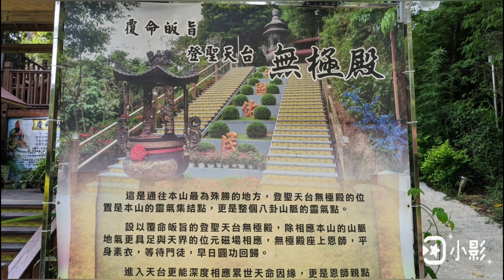英語補教名師 tonychen湯尼陳老師真情推薦 彰化花壇 玄門山 玄興教尊 陳老師 可以為你解開生活的疑惑，幫助你的人生 邁入圓融國度。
20200711tonychen湯尼陳up直播所主持的好康趴趴走節目 特別到位於彰化縣花壇鄉灣東村灣福路60巷83號 玄門真宗 總教區採訪，由掌院明真師親自陪同解說，十分清楚詳盡。 玄門真宗是由陳桂興老師也是玄興教尊所創立，主要供奉 關聖帝君又稱關公和恩主 同時也是玄靈高上帝，玄門山 總教區佔地十甲， 目前已開發完成的地方還不到5趴，是向內政部 合法登記的宗教團體，主要是 發揚推廣 關聖帝君 仁義禮智信 五常倫的生活規範，希望將玄門山建設成為關聖帝君也是玄靈高上帝的圓融國度，湯尼陳老師 真心誠意將玄門真宗介紹給大家，歡迎社會大衆預約登記 前往 玄門山 參拜或問事，預約電話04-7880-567，農曆6月24號是關聖帝君的聖誕，玄門山總教區目前各位師兄師姐義兄義姐們，已經開始忙於祝壽大典以及 8月8號 第七屆玄門山路跑和第二屆庄頭廟巡禮的準備工作，歡迎各界網路報名 路跑活動，兩個小時的節目 收看的現場觀眾很多，非常感謝教尊的支持，特別提供 玄門山有機咖啡，在節目中進行送UB換好禮活動，同時也謝謝玄勝師，玄妙師和朱木等人熱情的招呼，更感謝明真師的導覽為節目做詳盡的講解 ，讓觀眾對玄門山有更進一步的認識。